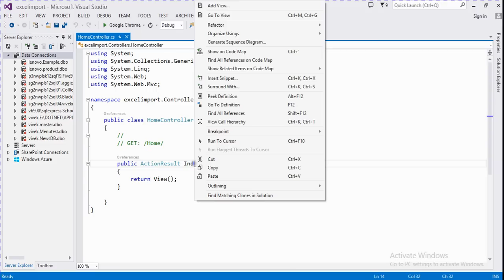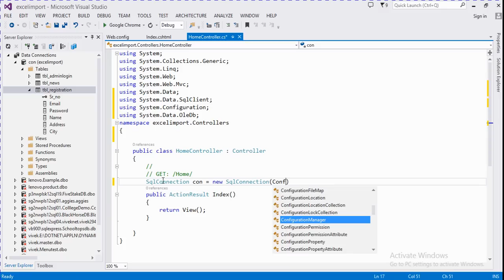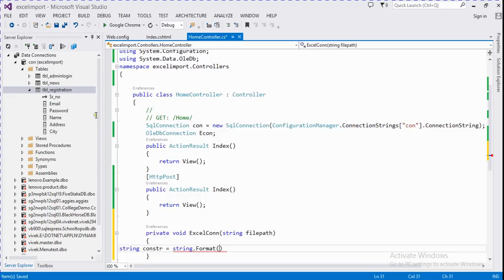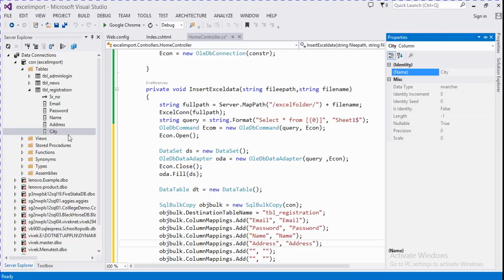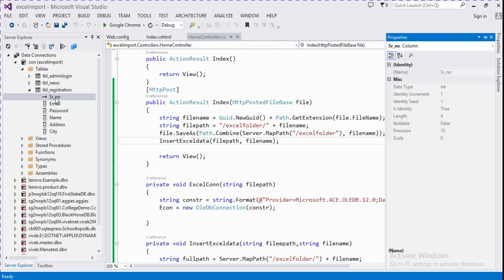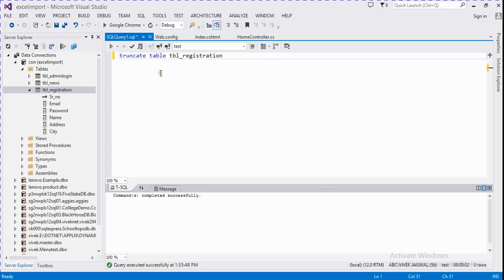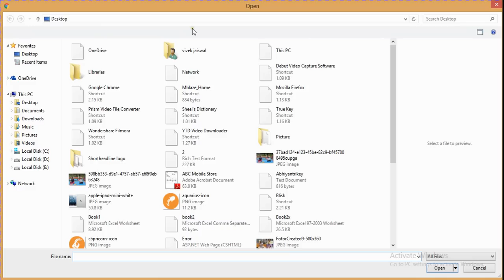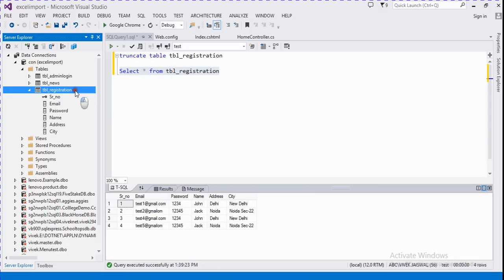How to import data from excel file to sql server database in asp.net mvc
Here I have explain how to import data from excel file to sql server database in asp.net mvc using C#, | how to import data from excel to sql server | import excel to sql server |this code works in MVC4, MVC5 and other lower version